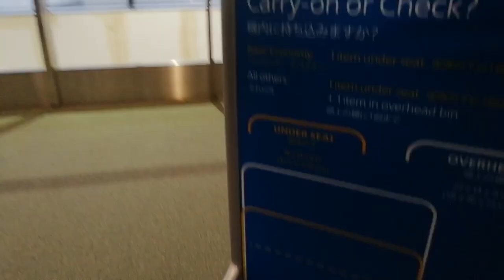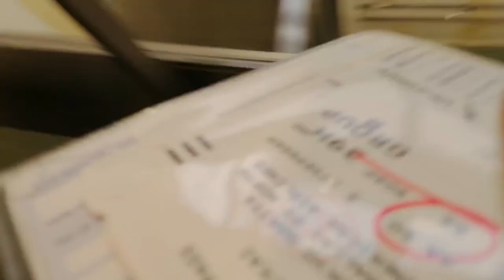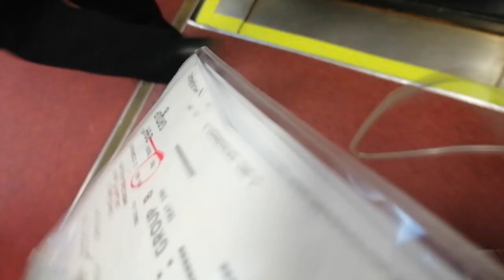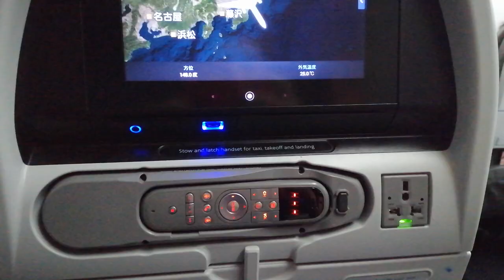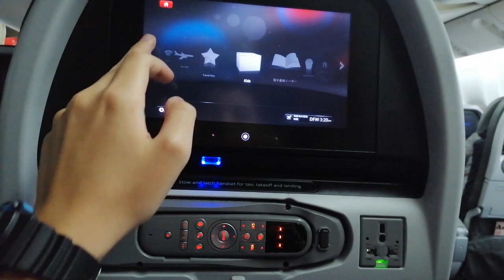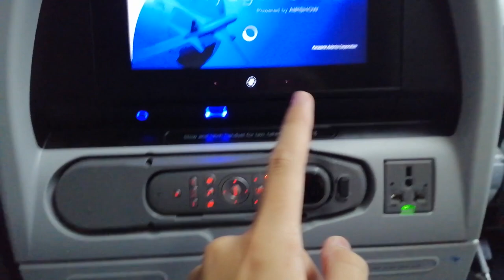アメリカ旅行 vol1 中編